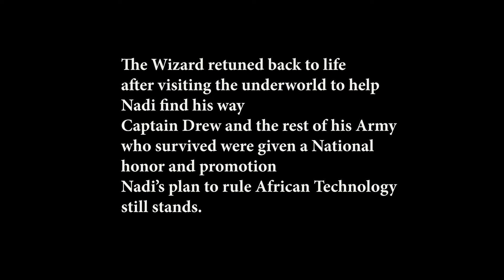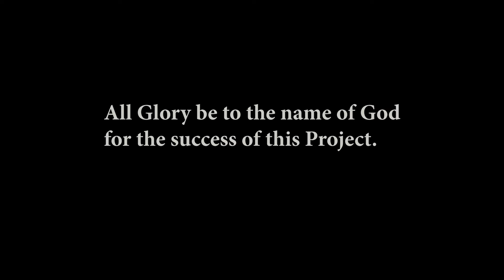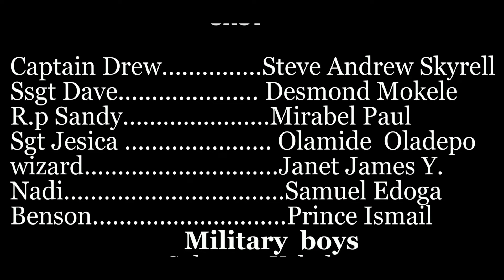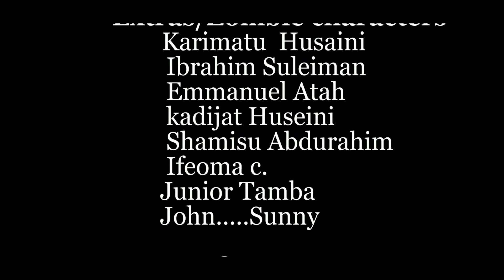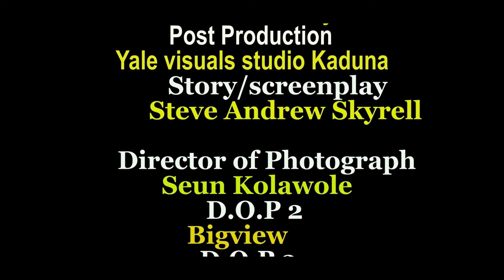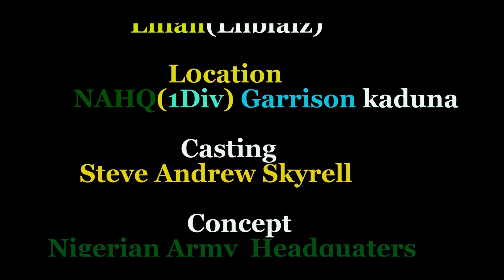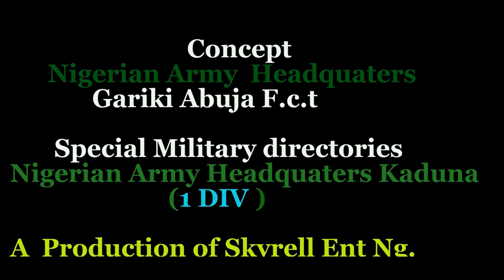Hierarchy of Evil 📽️ FULL HORROR MOVIE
Kings of Horror presents: Hierarchy of Evil
When science and magic accidentally start a zombie outbreak in Nigeria, it's up to Captain Drew (Steve Andrew Skyrell) to lead his troops against the zombies while scientists race to develop a cure.